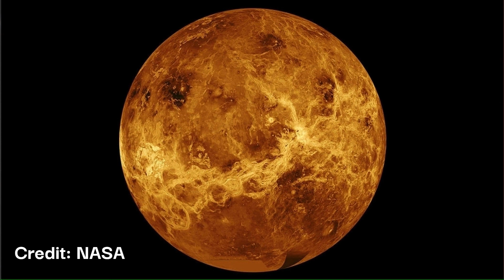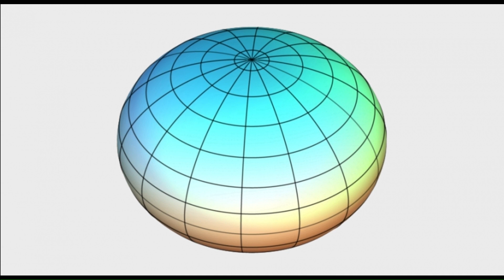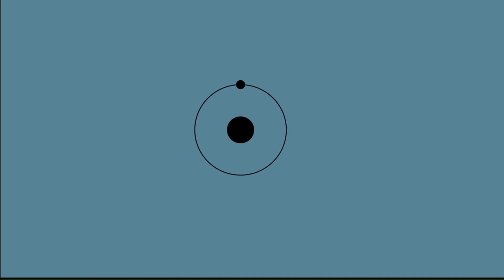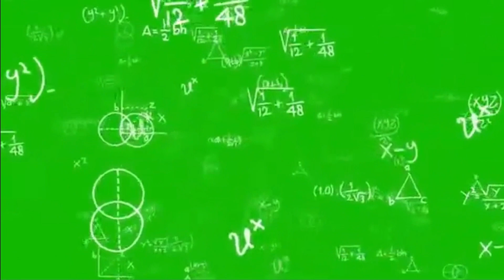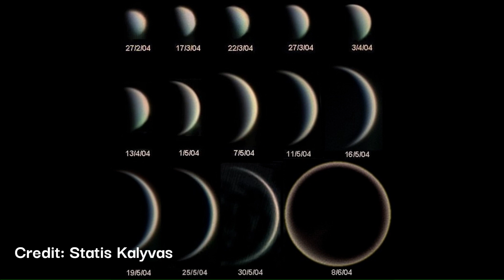VENUS - YOUR PLACE IN THE COSMOS - Episode 3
"VENUS", The third video in:
 a collection of cosmic science related short educational videos, designed for everyone. Whether you are "clued up" or not., our videos have been created in a manner which makes them easy to understand for people of all levels of education.
 Gather a basic understanding of what is around us in the solar system, and the wider cosmos. How it got there. How it works. Its relevance to us. Its effects on The Earth - and other objects out in the cosmos.
 Once you have an understanding of this topic you will be able to access, as you can at any time (your choice) videos that go that bit further with detail and info! (as and when they are released)

Credits: NASA for footage and stills.

YOUR PLACE IN THE COSMOS (YPC) distributes this material for the purpose of news reporting, educational research, comment, and criticism,

 *Heads up: All information or "facts" were correct at the time of creation of this video.
 Note: scientific information is always subject to change as new info is acquired with the advancement of technology and the invention of new devices which gain further...more accurate info.*